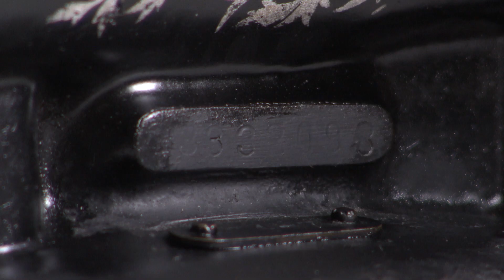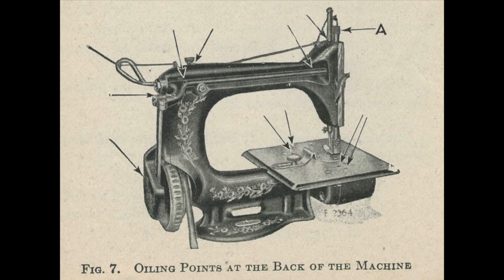Singer 24-7 naaimachine introductie – Dutch Nederlands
Is het een speelgoedmachine, een ‘normale’ naaimachine of zelfs een industriële machine?
Mogelijk dat het de enige Singer naaimachine is die voor alle drie op de markt werd gezet.

Het is een zogenaamde chain-stitch (kettingsteek) machine die bijzonder stil was. Of is.
Er is geen los spoeltje nodig voor de onderkant, maar dat zie je allemaal langskomen in deze video.
Ik laat je kennis maken met de Singer 24, geproduceerd van 1888 tot de jaren 1940.

Mis je info: vragen zijn er om te stellen. Dan zal ik proberen zo snel mogelijk met een antwoord te komen.

Timestamps:
0:00 Algemene info
1:15 Naalden
1:48 Inrijgen
2:36 Extra info
3:00 OLIE HET!

Featured machines:
Een vastgeroeste en afgeragde 24-7 uit 1913 die al ruim met pensioen is…
(met een cameo van een Singer 31k32 (1925), Singer 48k (1902) en Singer 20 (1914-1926))

Deze video staat ook in het Engels op mijn kanaal…

Gear:
Sony PDW680 broadcast camcorder.
Tascam DR60D-MII for voice recording